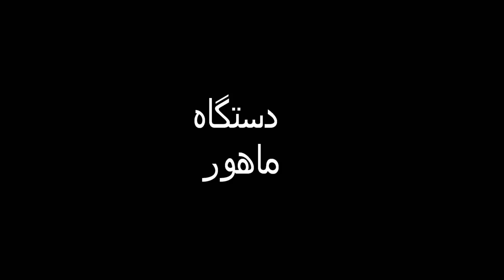Karim Mehdizadeh - Dastgahe Mahoor